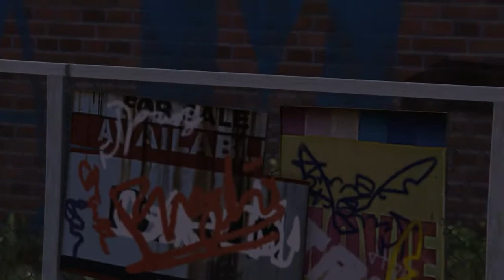GTA Online with Brackopfski 2